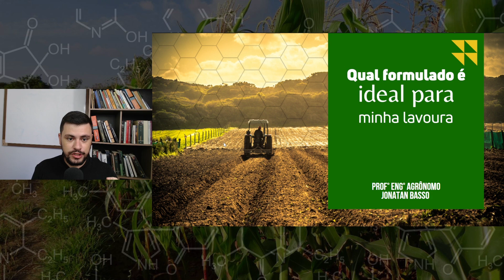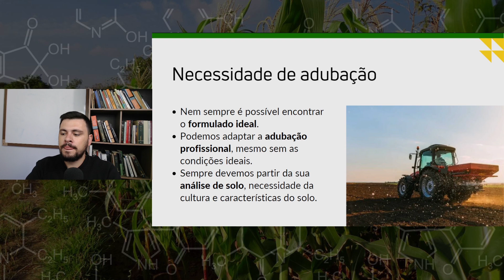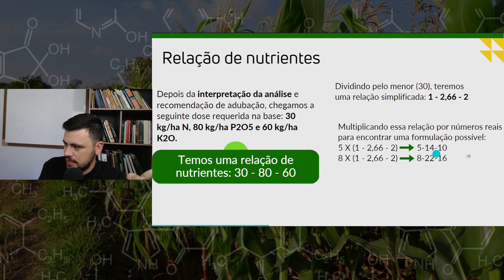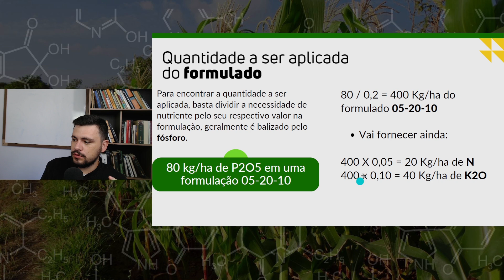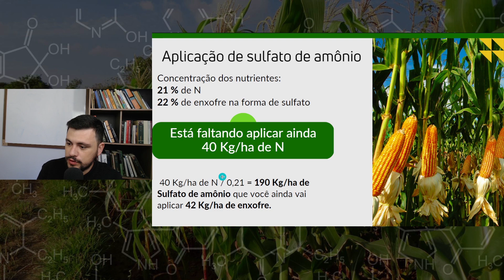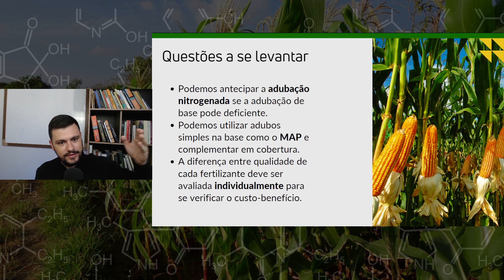Como escolher um FORMULADO IDEAL para adubar a minha lavoura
Os formulados são fertilizantes minerais utilizados na agricultura comercial para suprir com os principais nutrientes requeridos pelas plantas, cada tipo de solo e cada situação especifica pode requerer um ou outro fertilizante formulado.

Muitas pessoas sentem dificuldade na hora de escolher um formulado, pois não encontram o fertilizante que mais se adeque a realidade da recomendação de adubação. Algo essencial que nós devemos saber é que é totalmente possível adaptar as necessidades do solo e da cultura segundo a disponibilidade de insumos que eu tenho na minha região.